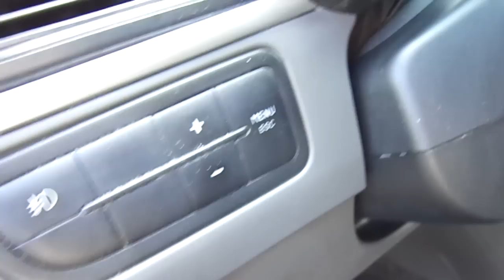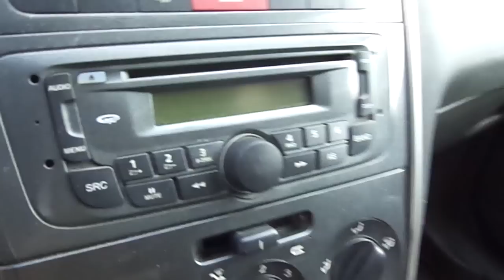Fiat Punto Essence 1.6 16v (Flex) 2011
VEÍCULO CONSERVADO, COM MANUAL E CHAVE RESERVA. UM CARRO COMPLETO, IDEAL PARA QUEM DESEJA ECONOMIA E NÃO ABRE MÃO DE CONFORTO E BOM DESEMPENHO. APRESENTA BOM ACABAMENTO INTERNO, RODAS DE LIGA LEVE, TRIO ELÉTRICO E SOM MP3 ORIGINAL.